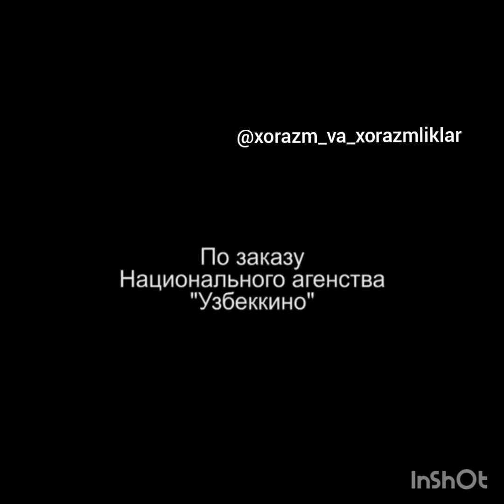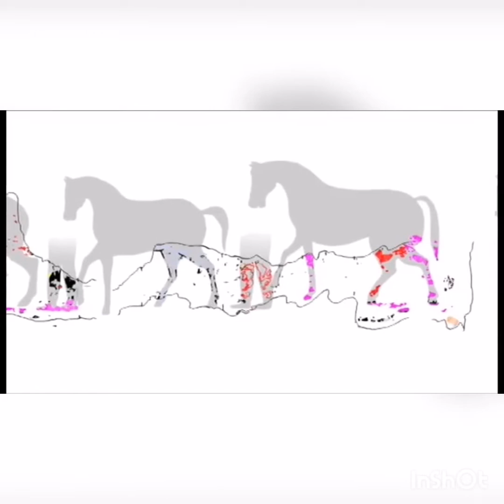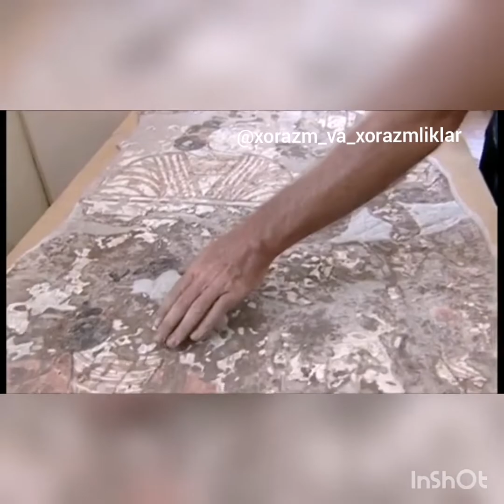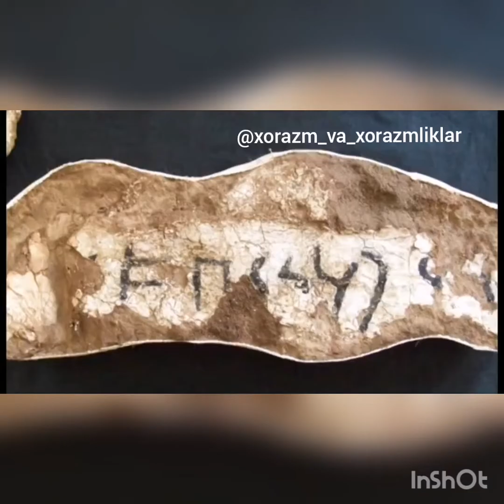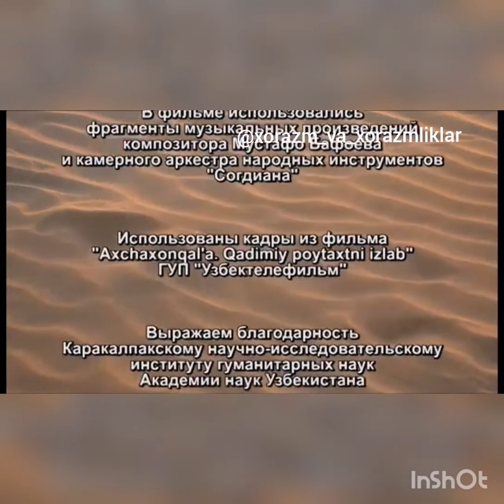ТАЙНЫ ХОРЕЗМСКИХ ЦАРЕЙ (рус тилида)/ХОРАЗМ ШОҲЛАРИНИНГ СИР ВА СИНОАТЛАРИ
"Ўзбекфильм" кино агентлигибуюртмасига биноан "Gala-Film" томонидан суратга олинган "Тайны Хорезмских царей" (рус тилида) номли илмий хужжатли фильм.

Фильм ҳозирги Қорақалпоғистон республикаси ҳудудларидаги Хоразм шоҳларига оид қалъаларнинг сир ва синоатларини очиб беради.

«Хоразм ва хоразмликлар»ни ижтимоий тармоқларда мунтазам кузатиб бориш учун қуйидаги ҳаволаларга ўтинг ва обуна бўлинг :